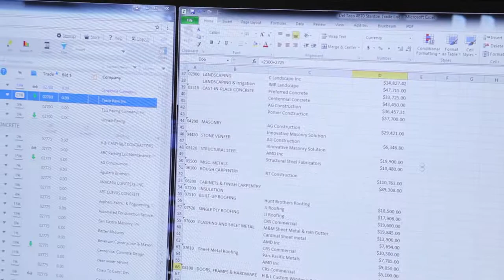Home Builders in Orange CA, details at YellowPages.com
PR Construction Inc
 Home Builders
 1995 N Batavia, Orange,  CA, 92865